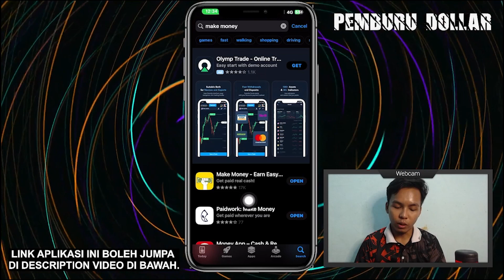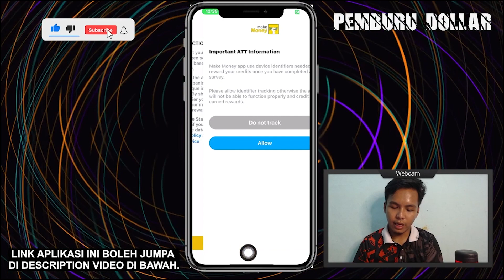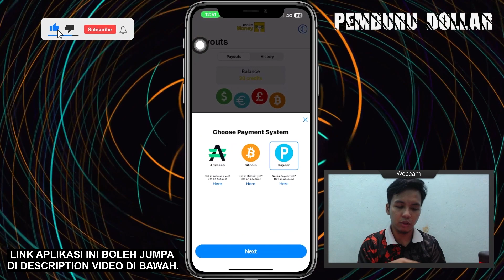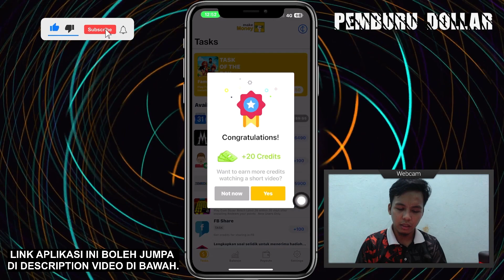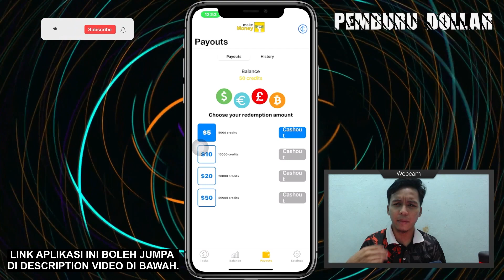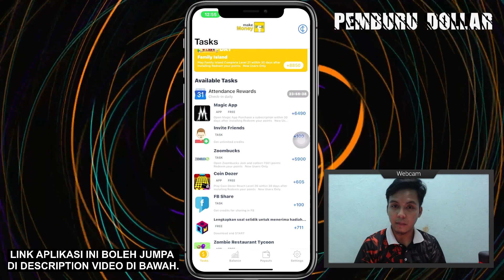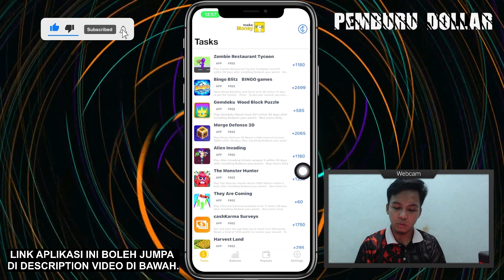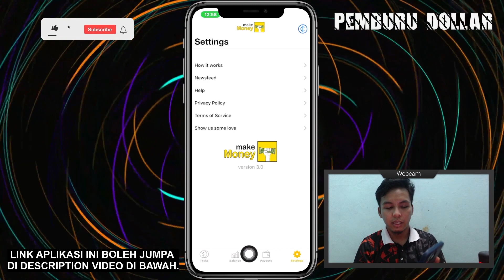MAKE MONEY APP ‼️ Cara Buat Duit Terbaharu Dengan iPhone iOS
Cara Buat Duit Di IPhone

I use an app called MAKE MONEY, which gives cash for completing offers. Try it! Enter the code Y2TUOF to get Free Credit.